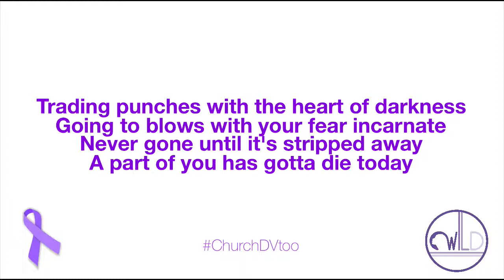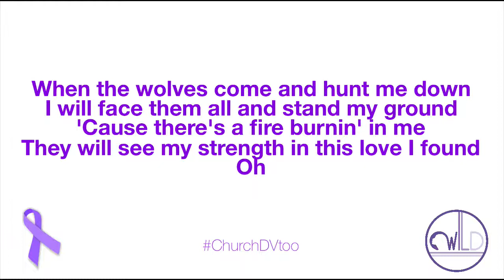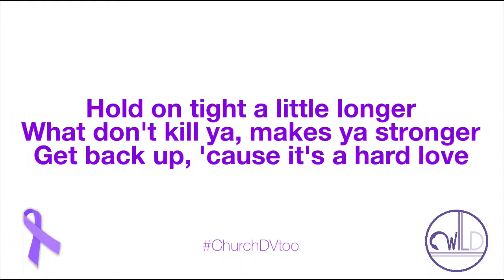10-Hard Love by NEEDTOBREATHE, ft Andra Day (Lyric Video)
Sarah McDugal's playlist of top 22 SurvivorSongs for those who have experienced any of the 12 forms of Domestic Violence and abuse.